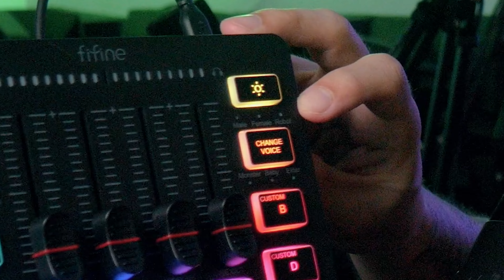Mixer BOM E BARATO? Fifine AmpliGame SC3!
Compre o Mixer
Do dia 11 a 17 de novembro vem a maior venda do ano no AliExpress. Adicione já o Mixer no carrinho!